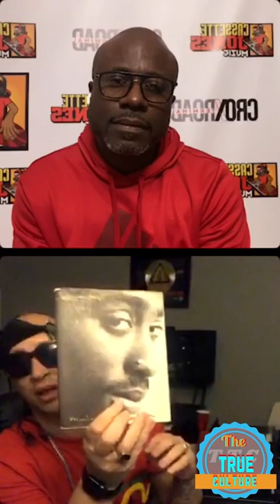Red rat talking with Cassett Jones on Instagram live talking about how he started in the music pt 2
Red rat talking with Cassett Jones on Instagram live talking about how he started in the music industry and more part 2